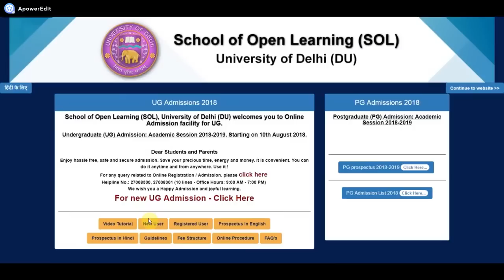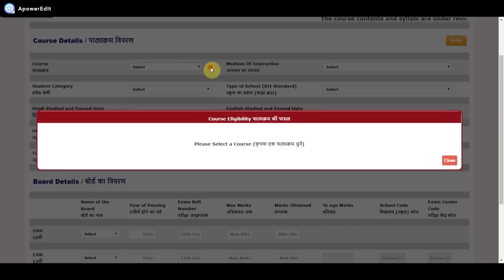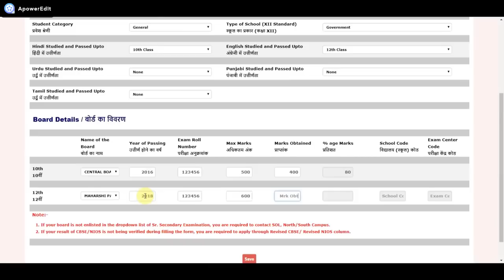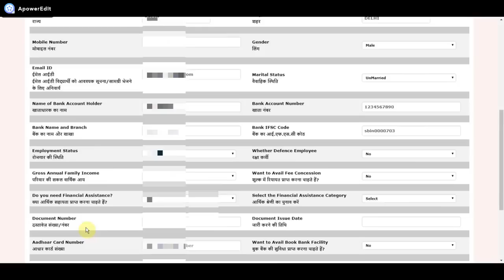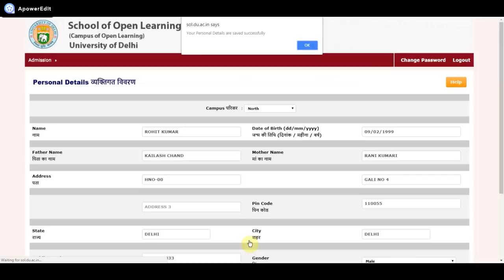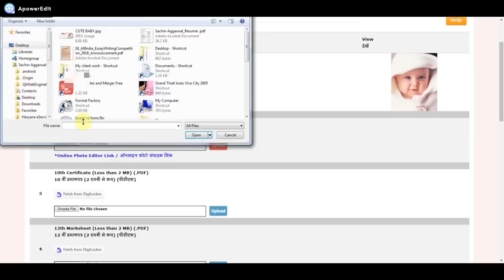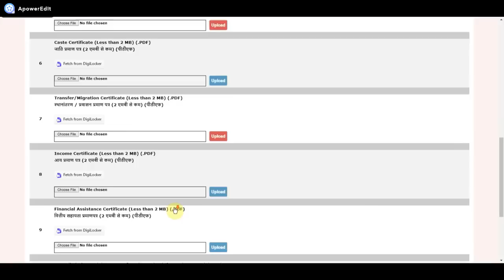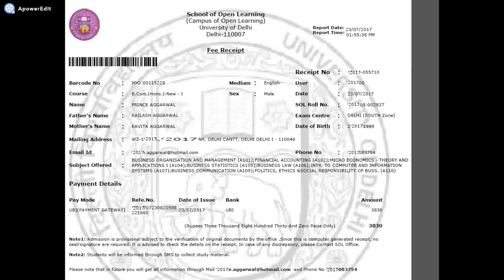How to fill SOL (DU)-2020-21 Online Admission Form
School of Open Learning ( SOL ) Undergraduate (UG) Admission: Academic Session 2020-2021 Start.

DU SOL Admission 2020 I Learn How to Fill DU SOL 2020 Admission Application form I Complete Guide I,
DU SOL Admission 2019-20 Apply online|How to fill Du SOL 2020-21 Admission form online |,
SOL DU Online Admission Process 2020-21 ,
SOL ONLINE ADMISSION 2020,
DU SOL ONLINE ADMISSION 2020-21 ,
HOW TO FILL DU SOL ONLINE ADMISSION FORM 2020,
Admission - SOL - University of Delhi